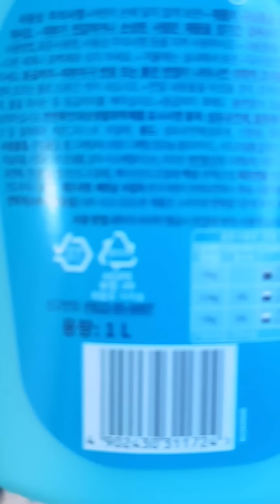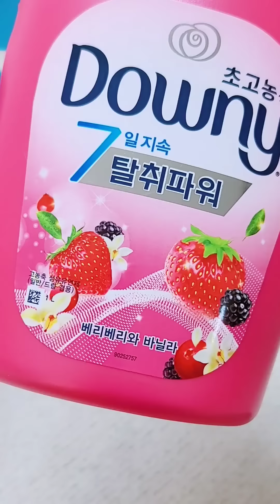이걸 굳이 넣어야 될까?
본 영상은 다우니의 지원을 받아 제작되었습니다
다우니 탈취파워 섬유유연제 할인 혜택
(최대 할인율 37%, 11월 20일~30일)